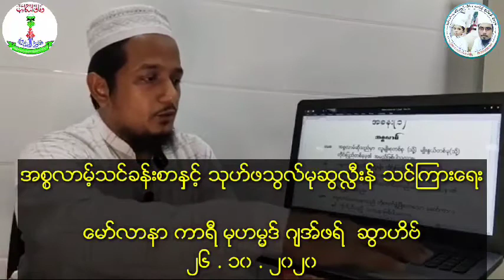အစ္စလာမ့်သင်ခန်းစာနှင့် သုဟ်ဖသွလ်မုဆွလ္လီးန် သင်ကြားရေး (၁) Islam Lessons Part 1 Tohfatul Muslimeen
အစ္စလာမ့်သင်ခန်းစာနှင့် သုဟ်ဖသွလ်မုဆွလ္လီးန်
သင်ကြားရေး ( ၁ )

မော်လာနာ ကာရီ မုဟမ္မဒ် ဂျအ်ဖရ် ဆွာဟိဗ်
ကျောင်းဆရာ - ဂျာမေအဟ် ဇွီယာအုလ်ကုရ်အာန်

မော်လဝီ ဟာဖိဇ် မုဟမ္မဒ် ယူစွတ်ဖ် အိဗ်နေ ယာစီးန်
နူအ်မာနီ - ဇီးကုန်းမှ ခွင့်ပြုချက်ရယူကာ

အွမ္မသ်အလွယ်တကူ ဘာသာရပ်တစ်ခုစီကို လေ့လာ
နိုင်စေရန် VideoEdit လုပ်ကာ ပို့စ်ပြန်တင်ပေးခြင်း
ဖြစ်ပါသည်